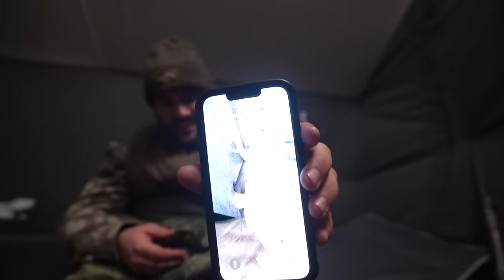48 HOUR Winter SURVIVAL in the Woods with NO FOOD!!! (Ep. 1)